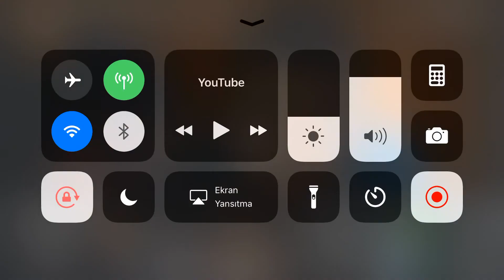Edho 51 Taner kim amca